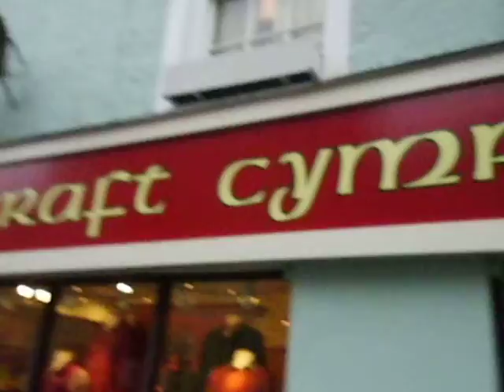gwyntoedd gryf iawn - nagyon erős szél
Roedd hwn yn gwyntoedd gry iawn yng Nghaernarfon wythnos olaf. Ac oh duw ron'in ofn fod os oedd yna taiffwn wedi chwalu Caernarfon.